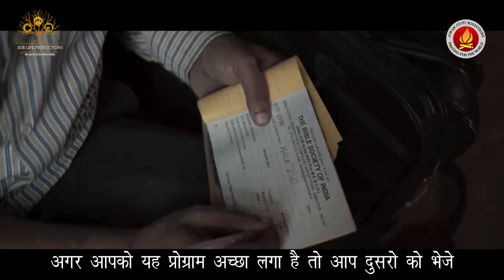Prabhu Yeshu Masih Ki Aashish (प्रभु यीशु मसीह की आशीष )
Jivan Jyoti Prayer Centre
Village. Kata kheri

jab prabhu ka sewadar ka khushi se welcome kya jata hai to aand aata hai
kaladidi ne prabhu ka welcome kiya
the bible society of india
christian movie in hindi
kaladidi ki kahani
bible socitey ki kahani
hindi christian movie
short video christian movie
prabhu yeshu masih ka pyar